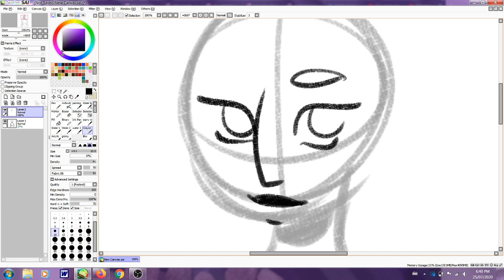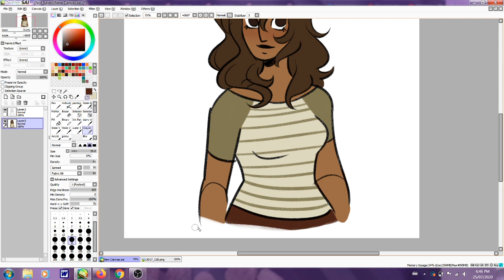a tiny speedpaint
I finally got a program to make speedpaints with and I'm not confident that I'll be able to sit down and finish a piece of art all in one sitting very often but here's hoping lol anyway here's a small doodle of my best girl from my webcomic called Swan available to read on swanwebcomic.tumblr.com xoxoxo

what kinda stuff would you guys be interested in seeing me draw?